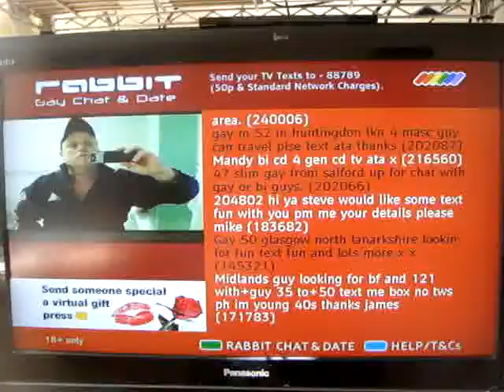Data broadcasting on FreeView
Terestrreal digital broadcasting